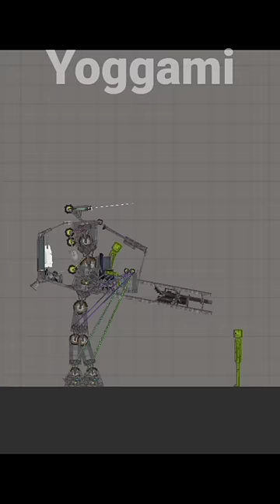Melon Playground Danger Lvl #5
inspired @
Song Name: Danger Lvl Melon Playground
Game name: Melon Playground

Roblox Name: yoga123l